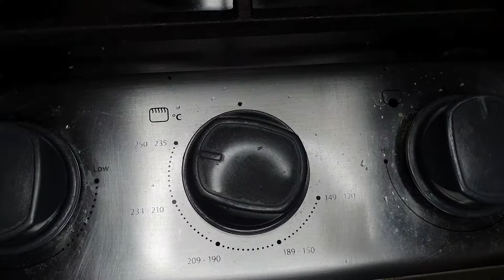Ramen desde 0! Parte 1 - Como hacer Chashu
Siganme en mis redes para más recetas

Tonkotsu Ramen!

Ingredientes para el Chashu:

1 pieza de Pork Belly grande
Hilo de cocina
240 ml Sake
240 ml Mirin
100 gr azúcar morena
120 ml de soja
240 ml de Agua
1 cebolla cambray grande
1 trozo de jengibre
3 o 4 ajos

Procedimiento:
[  ] Primero que nada daremos algo de forma a la pieza de Pork Belly para que quede rectangular, y la vamos a enrollar y amarrar. En una sarten ponemos sake, mirin, azúcar, agua y soja y ponemos a fuego medio hasta que se disuelva el azúcar, después en un refractario para el horno ponemos el pork belly, la mezcla que hicimos, junto con el ajo, cebolla y jengibre. Y llevamos al horno a 200 C durante 1 hora, si tienes Termómetro cuando este marque 62 C internos en la carne. Despues sacamos y colamos el líquido, dejamos la pieza de pork belly y el líquido en un mismo recipiente en el refrigerador por 1 dia. Al día siguiente se formara una capa de grasa esta la tiramos y guardamos el líquido restante. Y reservamos hasta servir.

Ingredientes para el caldo:

Agua necesaria
4 manitas de puerco grandes, partidas en 2
8 hongos shitake deshidratados
2 cebollas cambray
1 trozo de jengibre del tamaño de un pulgar
10 dientes de ajo
Media zanahoria

Procedimiento:
[  ] Vamos a poner las manitas en agua hirviendo por unos 8 minutos, pasado este tiempo vamos a dejar enfriar y vamos a lavar las manitas con abundante agua, este proceso limpia la carne de impurezas. En otro sarten doramos las cebollas y los dientes de ajo hasta que tomen un tono dorado/cafe, y reservamos, Despues vamos a poner a hervir 8 litros de agua y vamos a agregar nuevamente las patitas, y los demas ingredientes. Vamos a dejar hervir a fuego bajo alrededor de 8 horas, y si se forma espuma en la parte de arriba del caldo quitar con una cuchara. Pasado este tiempo vamos a colar el caldo y reservamos solamente el caldo.

Ingredientes para el Ramen

Fideo de su preferencia, puede ser Maruchan por ejemplo.
Naruto (este lo venden en tiendas orientales)
1 huevo.
Cebollin o cebolla cambray
Hongo Shitake rehidratado
Alga Nori

Procedimiento:
[  ] Vamos a cocer el huevo,  primero para esto vamos a poner el huevo frio en agua hirviendo al momento de ponerlo bajar a fuego bajo y esperar 7 minutos, pasado el tiempo sacamos y dejamos en un bowl con agua fría con hielos Para detener la cocción.
[  ] Después vamos a dorar en poco aceite las rebajas de Chashu que preparamos hasta que tomen un color dorado/cafe.
[  ] Vamos a servir el ramen, primero en un bowl para sopa ponemos 3 cucharadas del caldo que sobro de la carne Chashu, después añadimos cebollin, para después añadir el Caldo como hasta la mitad del plato, después añadimos nuestros fideos, añadimos el Chashu, el naruto, hongos shitake rehidratados, el huevo y alga Nori para acompañar.

El ramen se tiene que comer bien caliente para que puedas saborearlo bien.